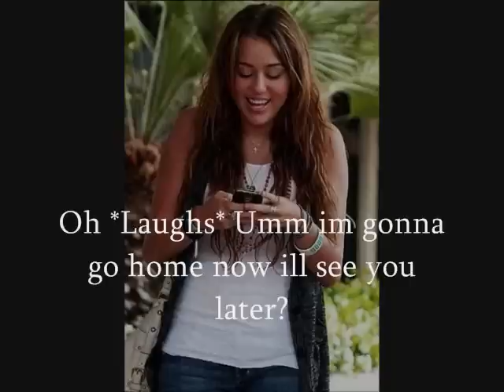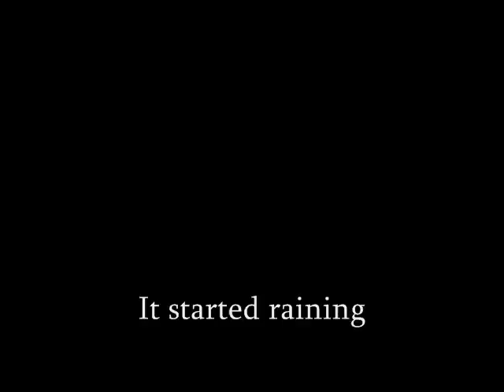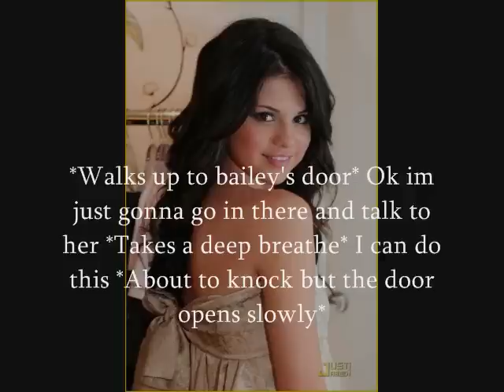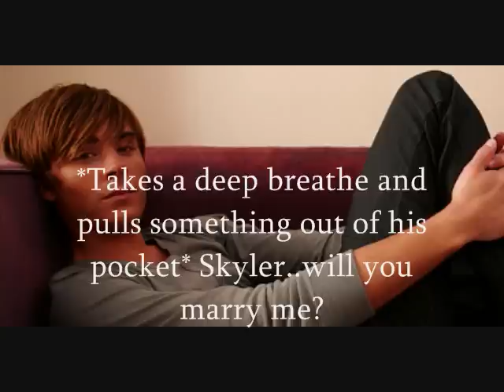4 Years 1x20 *Season Finale*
I know i know i know im sorry for leaving it off there!!! ;D im mean arent i? lolz can you guys maybe give me 15 or 20 comments for the next season? :D the trailer will be out either tonight or tomorow xD hope u enjoy it!!!